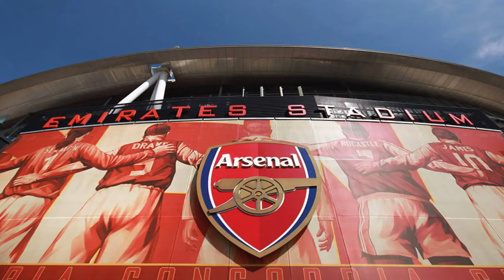¡BOMBAZO DE ARTETA! ¡NADIE SE LO ESPERABA! ¡ROBO AL MADRID! | NOTICIAS DEL REAL MADRID HOY